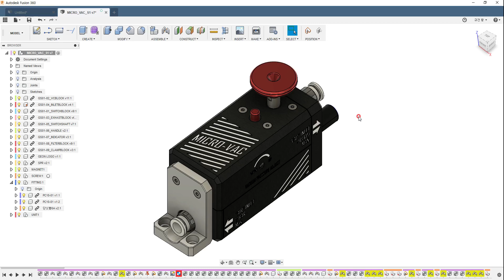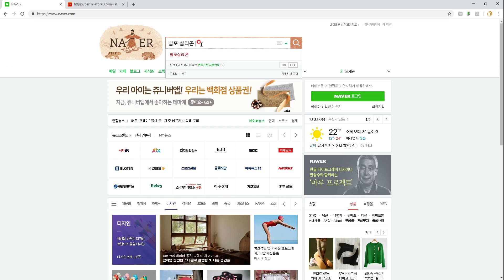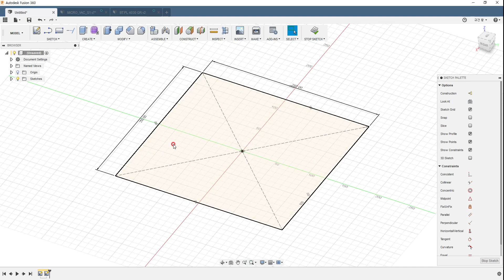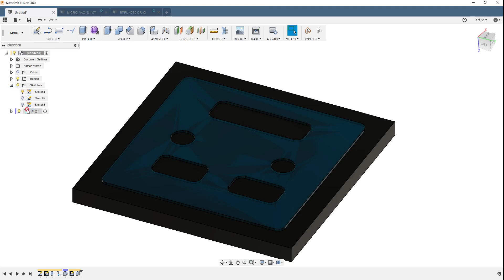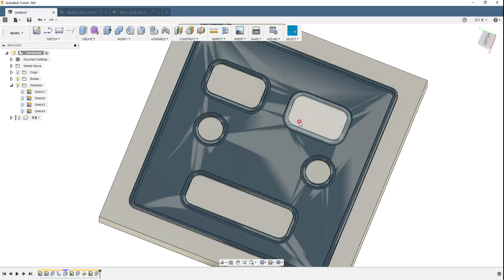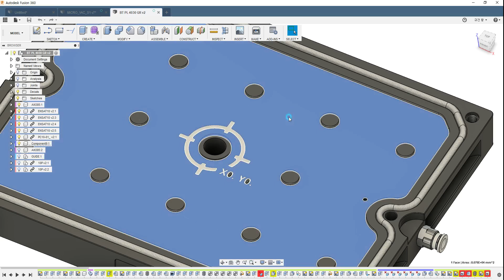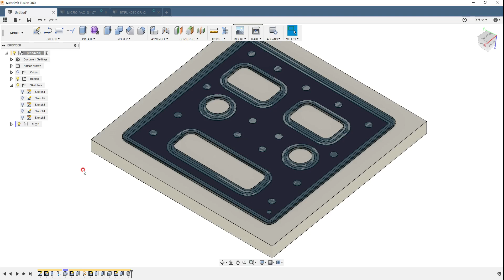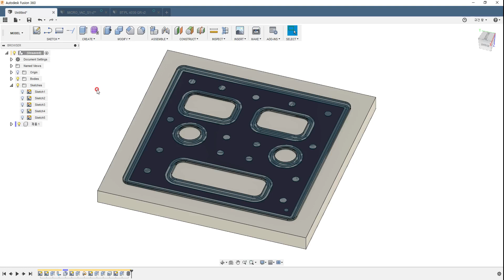제품에 맞게 진공척 만들기. How to make Custom Vacuum Plate Exatly.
진공척 만드는 방법에 대한 영상입니다.

발포 실리콘 줄 오링 구입

진공척 모델링 예제